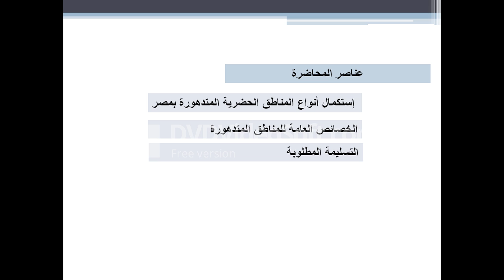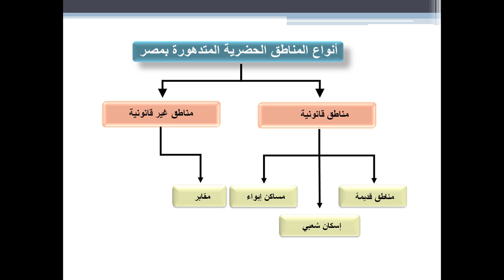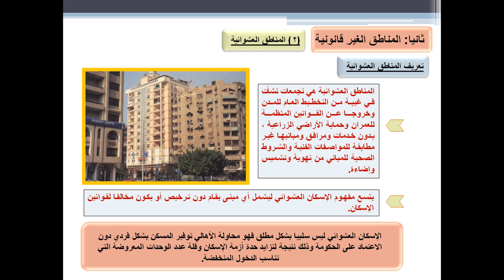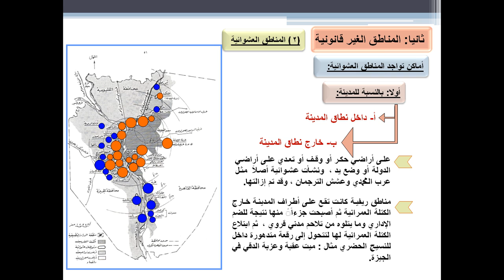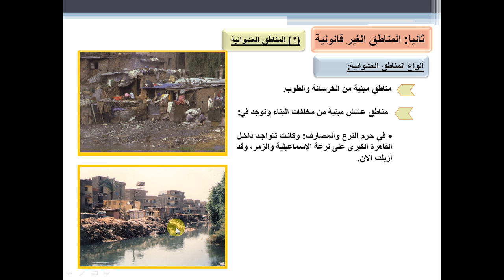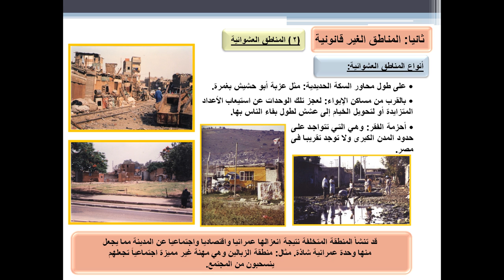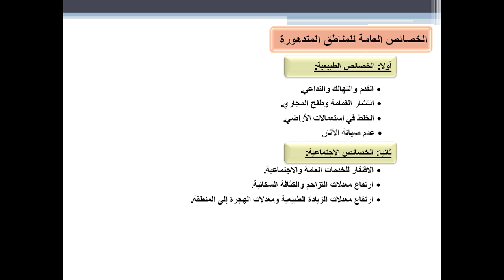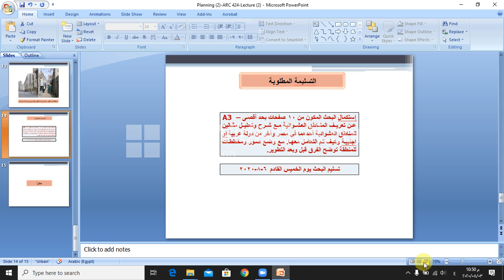ARC 424 Housing and City Planning 2 Week 2 Lecture